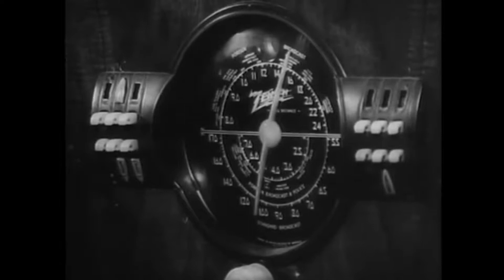10/31 - Night of the Living Dead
They're coming to get you, Barbara... tonight on Halloween, October Country podcast pays tribute to one of the most important, influential and timeless monster films ever made: George A. Romero's NIGHT OF THE LIVING DEAD